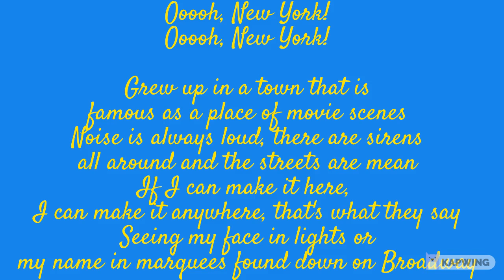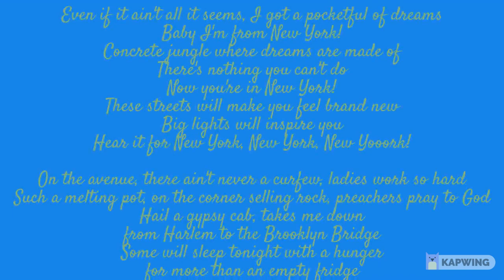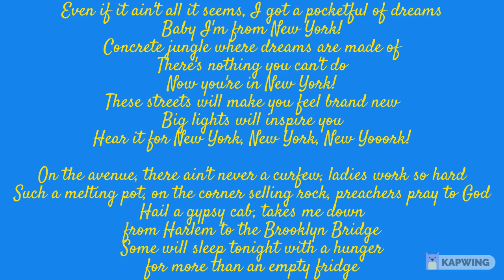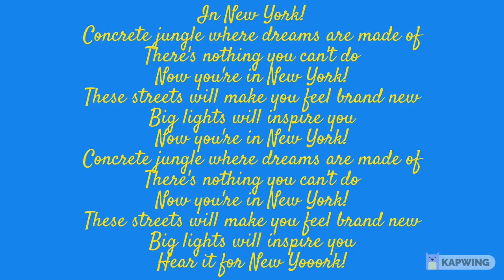Empire State of Mind - Cover By Celine Tam ( Lyrics )